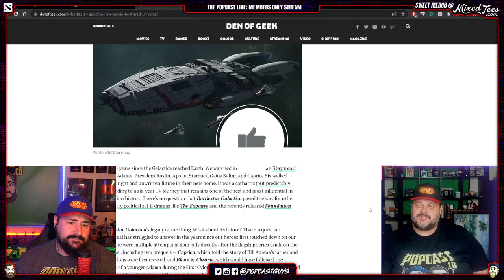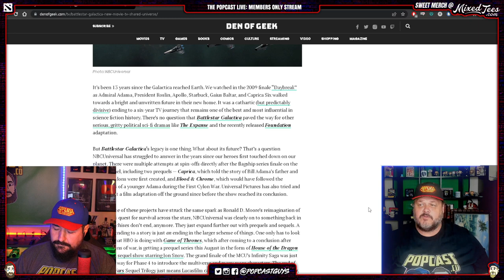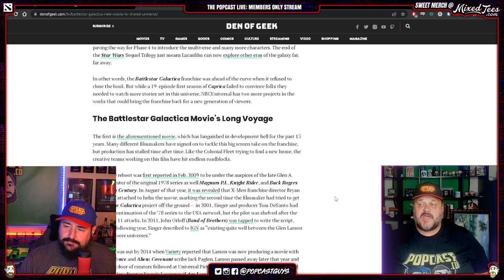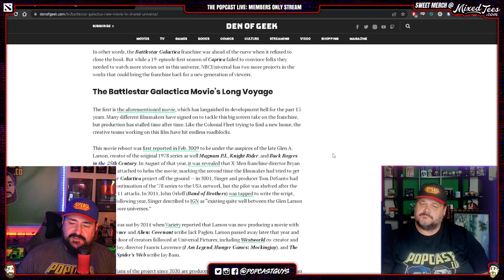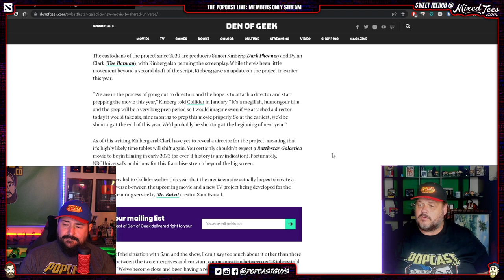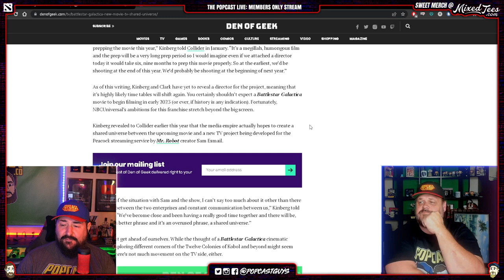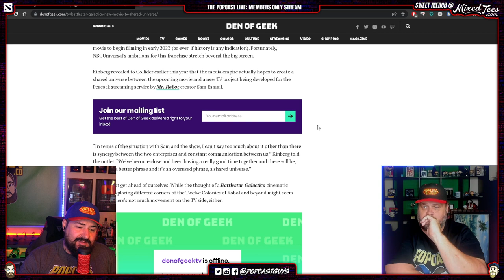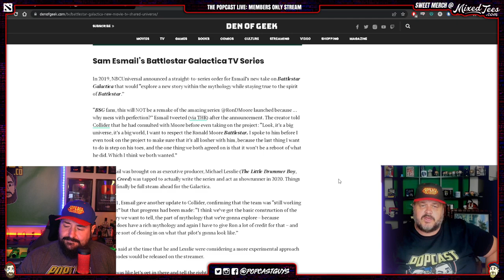Battlestar Galactica: What’s Going On With the New Movie and TV Shared Universe?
It’s been 13 years since the Galactica reached Earth. We watched in the 2009 finale “Daybreak” as Admiral Adama, President Roslin, Apollo, Starbuck, Gaius Baltar, and Caprica Six walked towards a bright and unwritten future in their new home. It was a cathartic (but predictably divisive) ending to a six-year TV journey that remains one of the best and most influential in science fiction history. There’s no question that Battlestar Galactica paved the way for other serious, gritty political sci-fi dramas like The Expanse and the recently released Foundation adaptation.

But Battlestar Galactica‘s legacy is one thing. What about its future? That’s a question NBCUniversal has struggled to answer in the years since our heroes first touched down on our planet. There were multiple attempts at spin-offs directly after the flagship series finale on the Syfy channel, including two prequels — Caprica, which told the story of Bill Adama’s father and how the Cylons were first created, and Blood & Chrome, which would have followed the adventures of a younger Adama during the First Cylon War. Universal Pictures has also tried and failed to get a film adaptation off the ground since before the show reached its conclusion.

Even if none of these projects have struck the same spark as Ronald D. Moore’s reimagination of humanity’s quest for survival across the stars, NBCUniversal was clearly on to something back in 2009. Franchises don’t end, anymore. They just expand further out with prequels and sequels. A definitive ending to a story is just an ending in the larger scheme of things. One only has to look as far as what HBO is doing with Game of Thrones, which after coming to a conclusion after eight seasons of war, is getting a prequel series this August in the form of House of the Dragon as well as a sequel show starring Jon Snow. The grand finale of the MCU’s Infinity Saga was just paving the way for Phase 4 to introduce the multiverse and many more characters. The end of the Star Wars Sequel Trilogy just means Lucasfilm can now explore other eras of the galaxy far, far away.

In other words, the Battlestar Galactica franchise was ahead of the curve when it refused to close the book. But while a 19-episode first season of Caprica failed to convince folks they needed to watch more stories set in this universe, NBCUniversal has two more projects in the works that could bring the franchise back for a new generation of viewers.